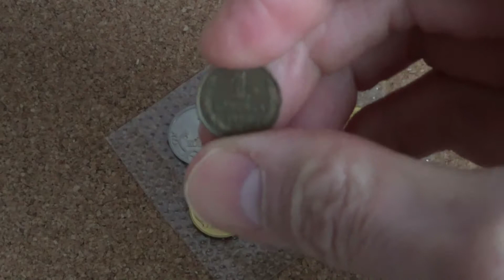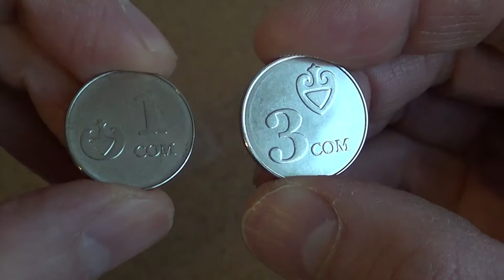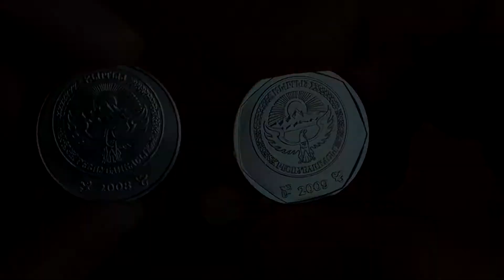Кыргызстан. 1 тыйын 2008 года и ходячка. Моя прелесть.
Кыргызская 1 тыйын 2008 года претендует на звание самой маленькой монеты моей коллекции. Сравниваю её с другой "мелочью" и показываю всю ходячку Кыргызстана в одном обзоре.

Если у вас есть вопросы относительно стоимости монет, вы хотите продать или купить монеты, и другие предметы коллекционирования - вы можете задать эти и другие вопросы в группе Вацап, доступ к которой предоставляется по запросу. Пишите в комментарии, обязательно добавлю.

А также у Аверс-клуба теперь есть своя группа ВКонтакте:
Всё, что не попадает в видео-выпуски, будет там.